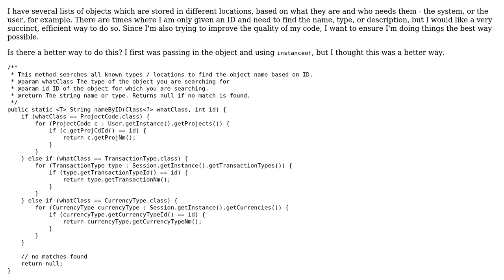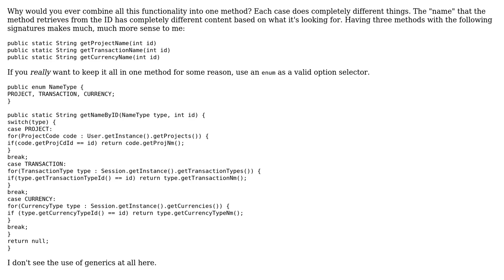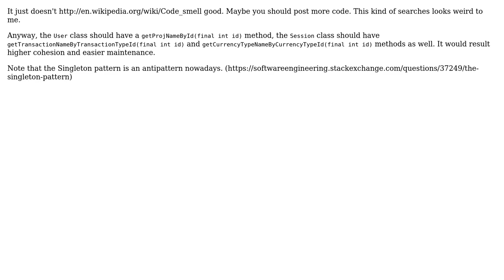Code Review: Is there a better, more object oriented way to write this Finder method?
With thanks & praise to God, and with thanks to the many people who have made this project possible! | Content (except music & images) licensed under CC BY-SA | Music | Images & others | With thanks to user Rob user palacsint user Cody user asteri and the Stack Exchange Network Trademarks are property of their respective owners. You are responsible for your own actions.